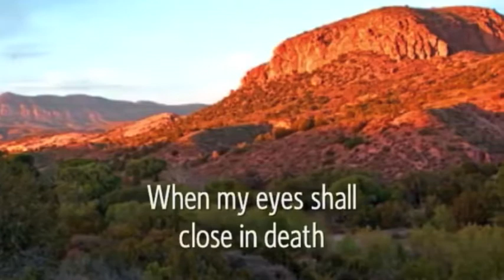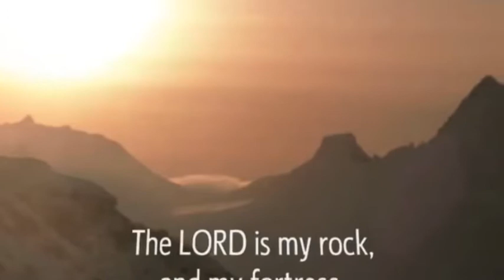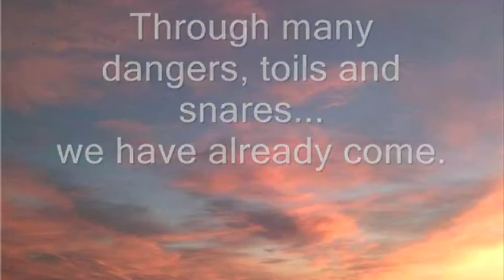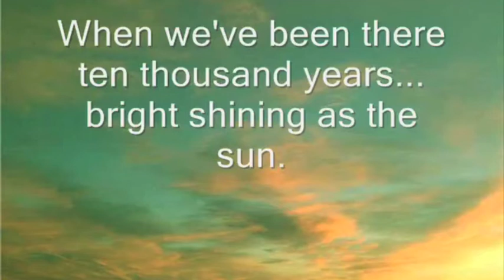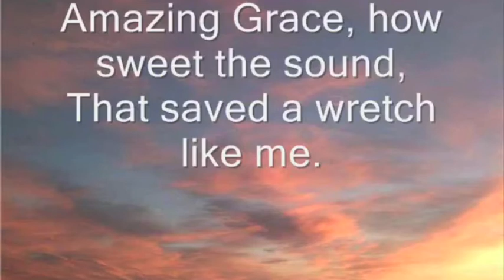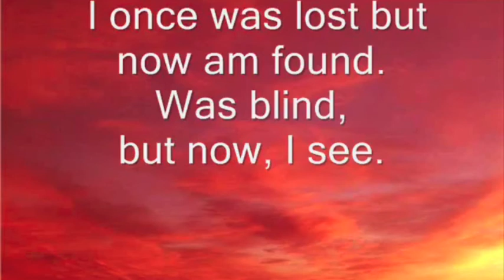Sunday 28th June 2020 traditional service